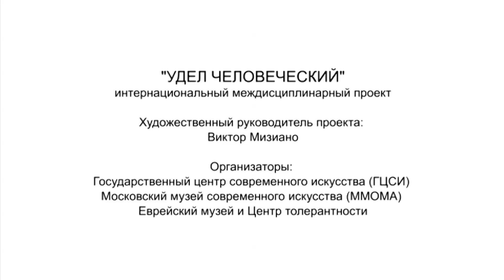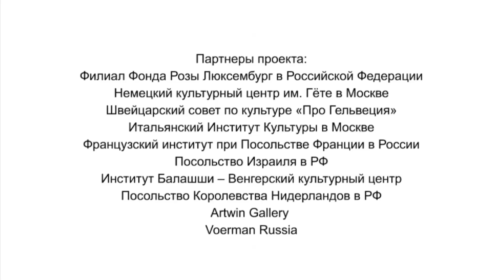Симпозиум "Границы человеческого" Дискуссия 1: Ричард Дойл, Виктор Вахштайн, Нина Сосна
*scroll to english*
Симпозиум "Границы человеческого" 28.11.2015 в рамках проекта "Удел человеческий"
Дискуссия 1: Ричард Дойл, Виктор Вахштайн, Нина Сосна

Symposium "Limits of the Human" 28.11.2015
Discussion 1: Richard Doyle, Victor Vakhshtain, Nina Sosna